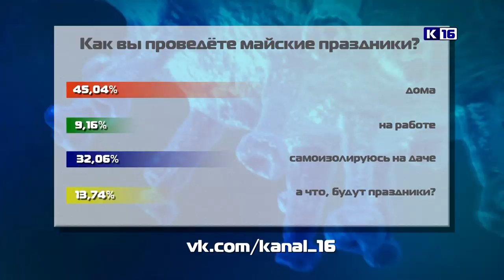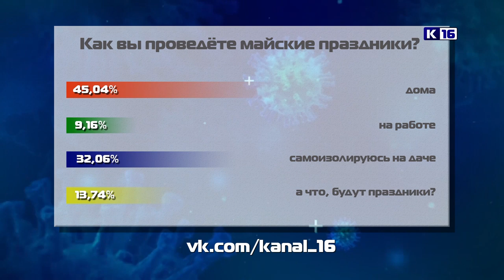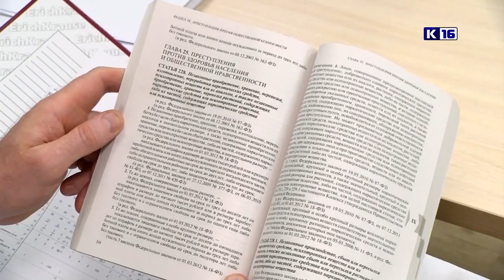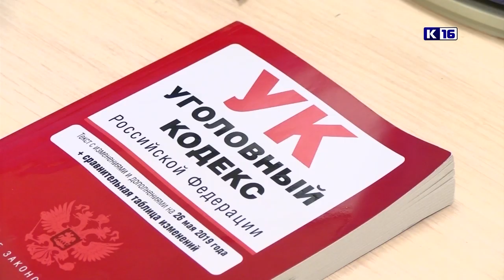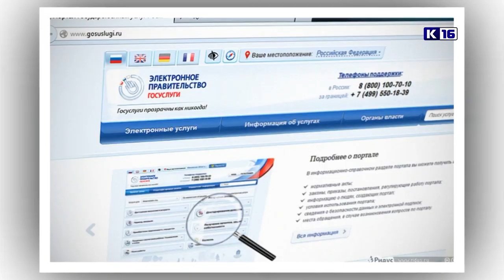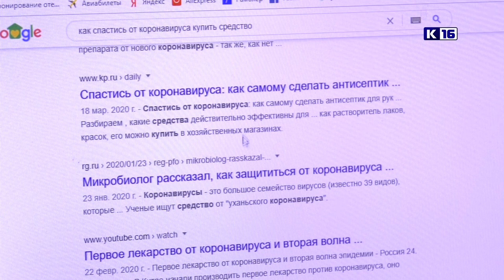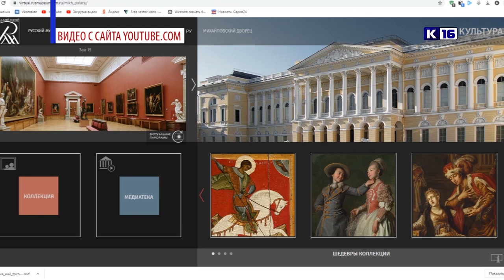Новости Сарова 01.05.2020